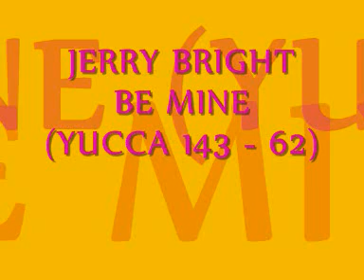JERRY BRIGHT BE MINE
TEENROCKER